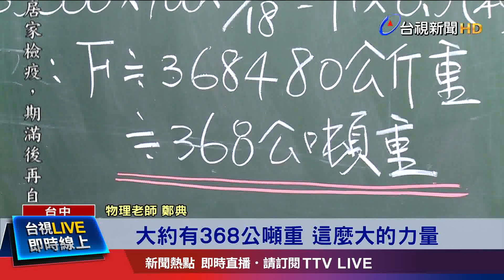理應有600米煞車痕 疑減速不及僅200米痕跡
物理老師以牛頓第二定律加速度的公式分析，車體重量40公噸，加上行李、乘客、服務人員，估計全車共65公噸，假設以最高時速130公里計算，司機在進入隧道前發現肇事的工程車，減速到100公里，再假設撞擊時間為0.1秒，換算下來，撞擊產生力道約為368公噸重，大約是遭92頭成年亞洲象衝撞！